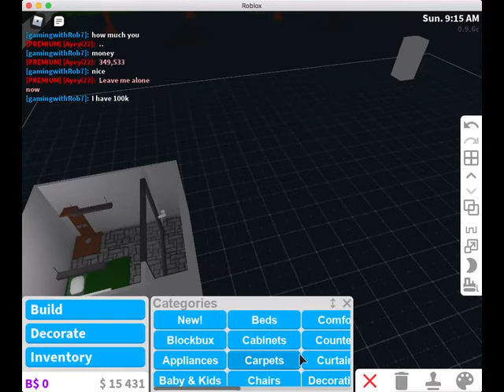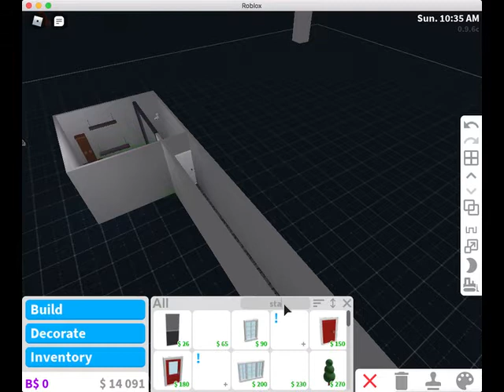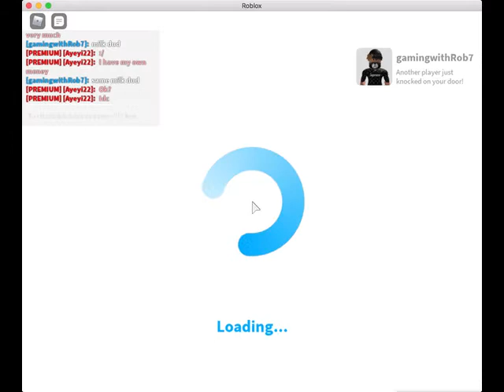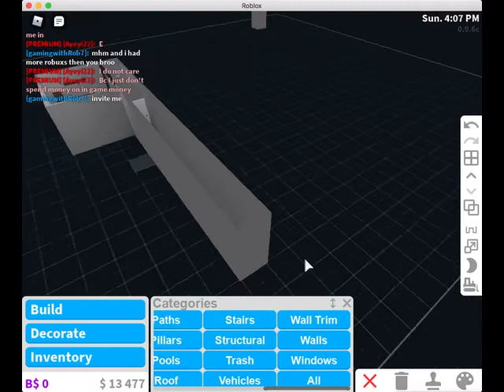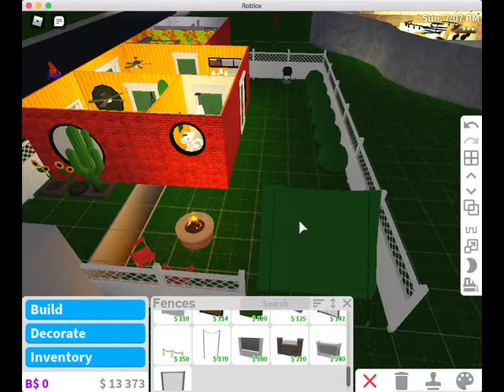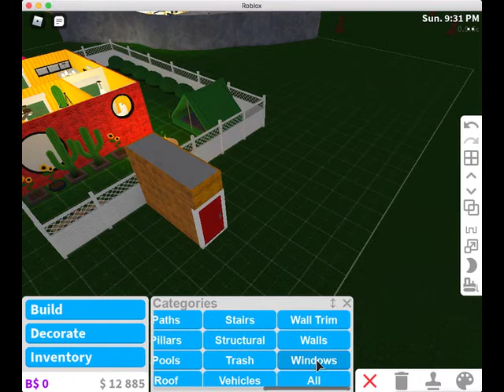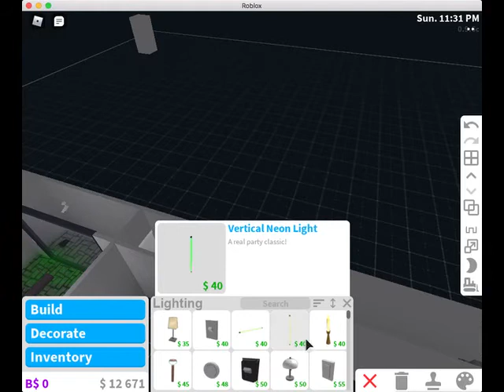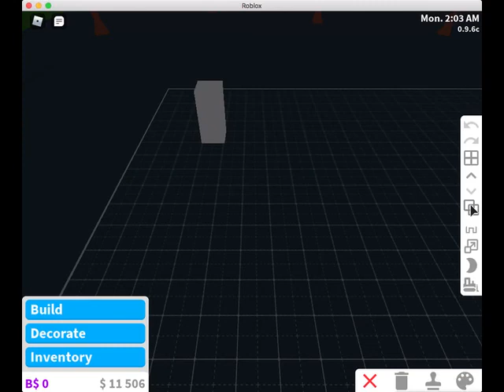Luring kids into my Dungeon on Bloxburg #2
I did a lot of building